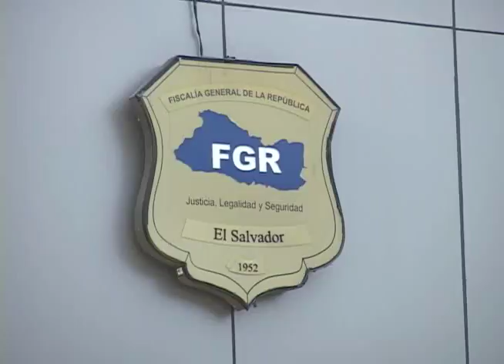LOS CASOS MÁS SONADOS DE LA FGR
La Fiscalía General de la República ha tenido casos judiciales muy sonados en los últimos año, en esta nota les presentamos algunos de estos.